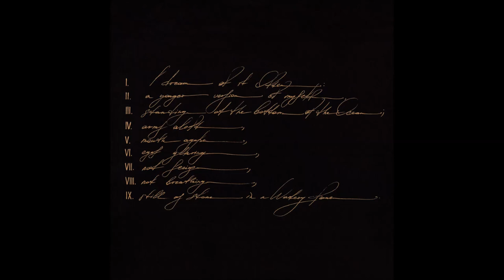Telefon Tel Aviv – arms aloft, [GI-343]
Support

Label Ghosty International
Format 2xLP/Digital/CD
Genre Electronic
Style ambient, experimental, idm